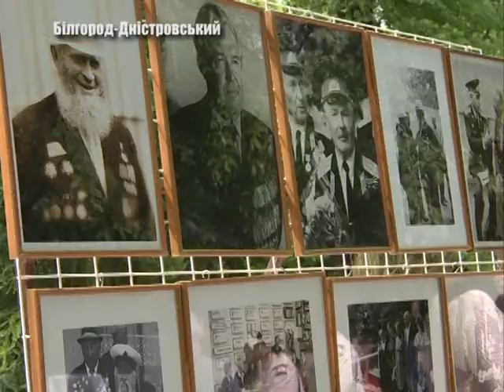«Мистецька присвята українським героям»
Святкування  Дня  Перемоги у  Білгород – Дністровському  тривало  цілий  день. Після  ходи  та  покладання  квітів  на  меморіалі  Слави, городяни   перемістились  до  парку  Перемоги,  де  можна  було  побачити  старі  фотографії, військову техніку  та  виставку декоративно  -  прикладного  мистецтва.